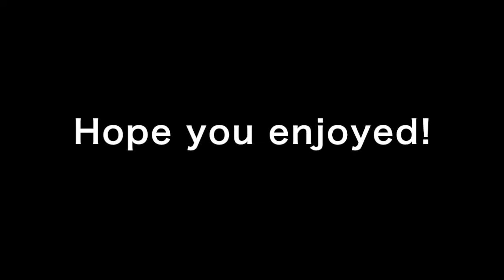Buses in New York #09 -【子供が泣き止む確率7割】アメリカのバス#09。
Please enjoy watching various buses in New York!

ニューヨークを走るバスの動画です。今回は文化と芸術の拠点が数多くあるマンハッタン・アッパーウェストの美しい町並みと一緒にお楽しみにください。